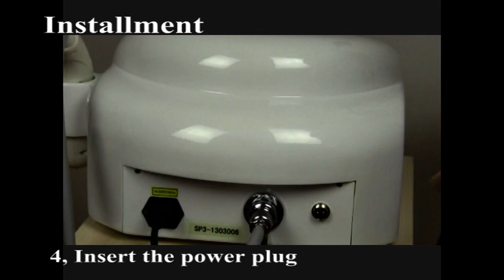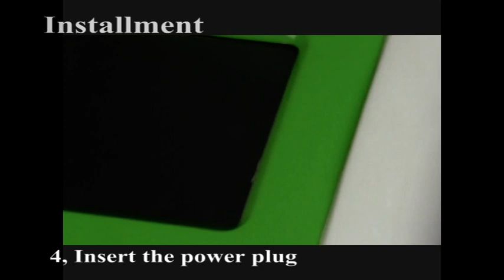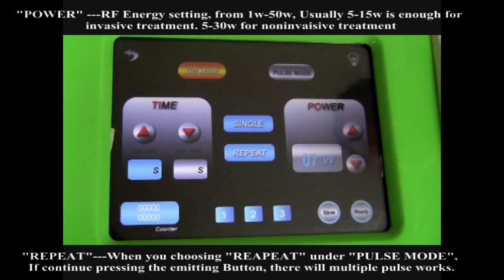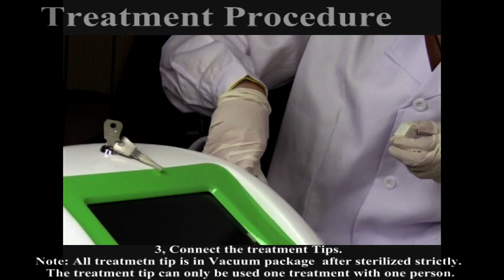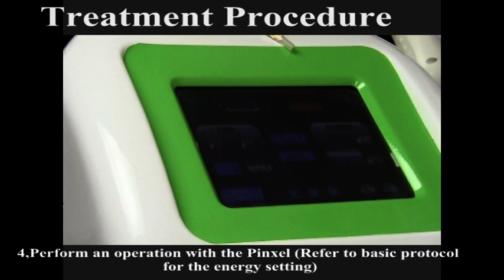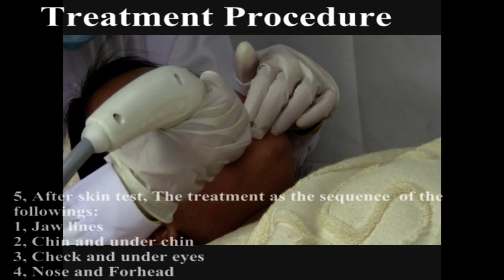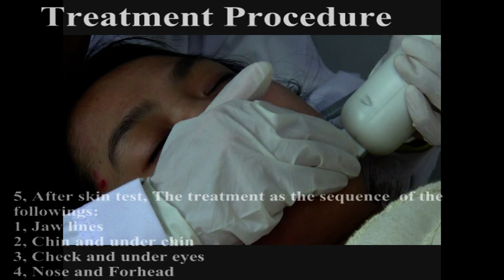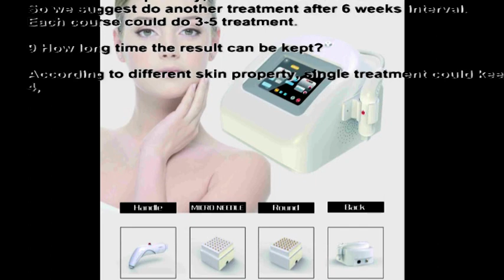Portable Micro Needle RF system